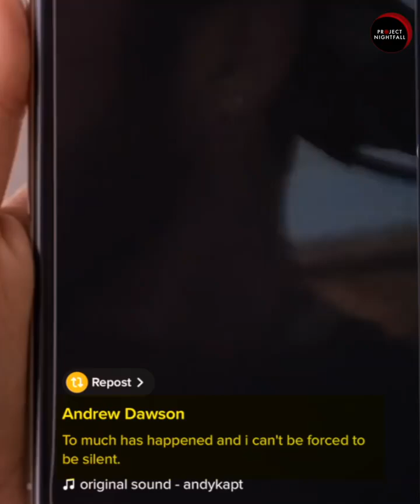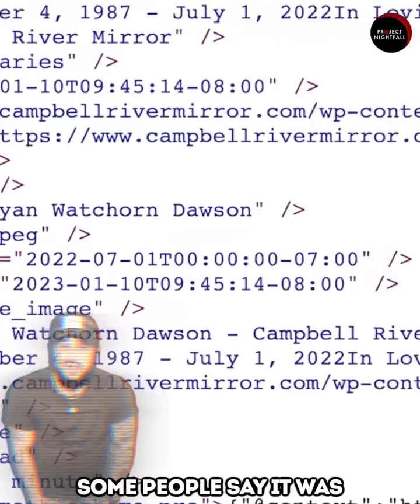Famous digital media influencer passes away right after exposing this!!